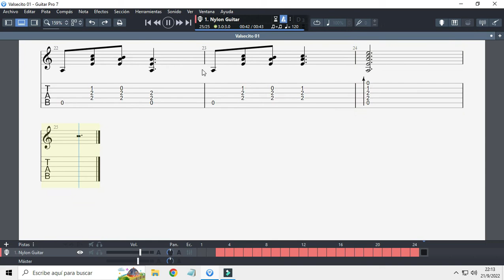Valsecito N°1 para guitarra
Vals
Christian Nemirske